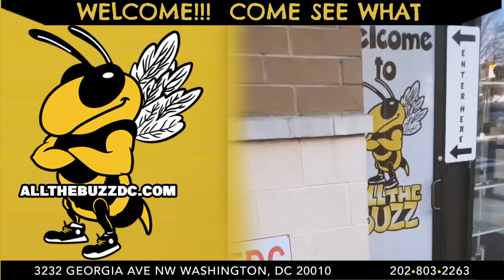All The Buzz DC A- ChopShop Tv Show Commercial ads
Stream / DownLoad on all platforms
"ChopShop Tv- Back Outside" by ChopShop Jay x KiNGK@$H